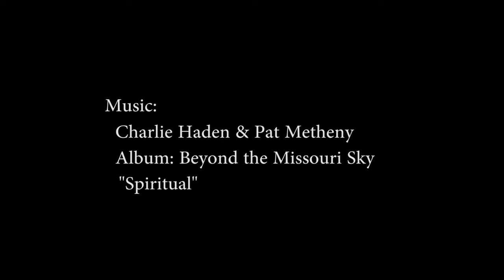Nele listens to Charlie Haden and Pat Metheny